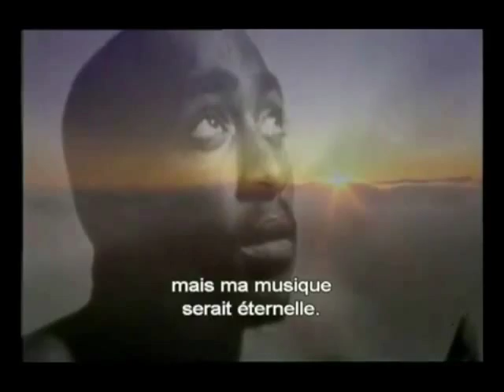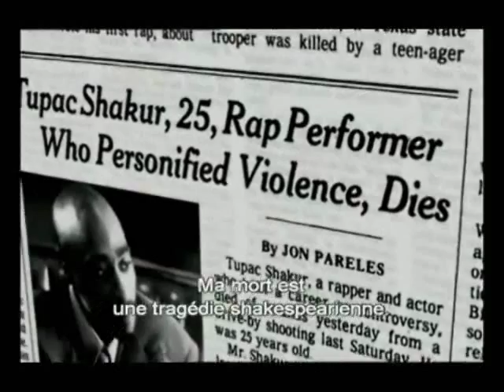2pac Resurrection 2 pac 2012 feat fais gaffe mafia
2 pac 2012 feat fais gaffe mafia